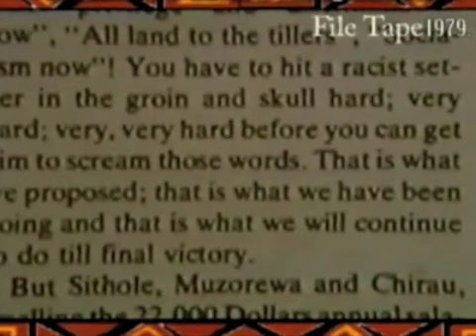Robert Mugabe Speaks...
Clips from an interview with Robert Mugabe which he gave in 1979 when the war for liberation was being waged.

U.S. HANDS OFF ZIMBABWE!